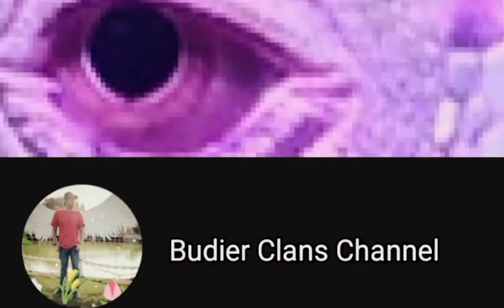Hari Libur Hangout Bareng Mancing Ikan Bandeng Di Kamal Muara | Fishing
Mengisi libur dengan memancing ikan bandeng di kamal muara yang hasilnya buat di panggang dan goreng atau di buat apa saja sesuai selera.